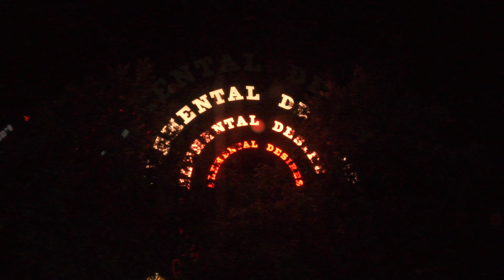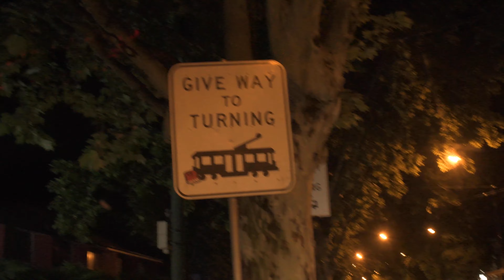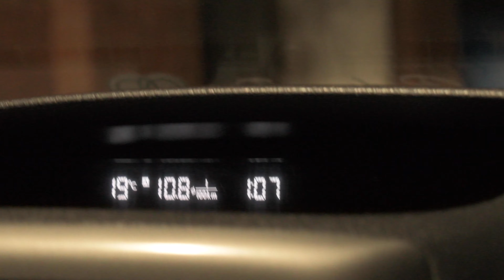BENDIGO NIGHT PHOTOGRAPHY!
Going out taking photos with my homie Steve!